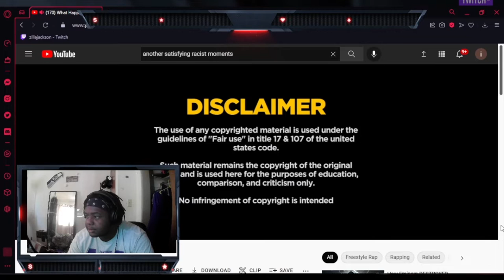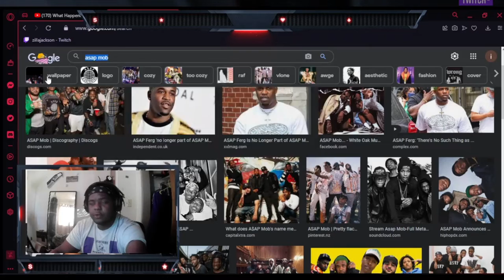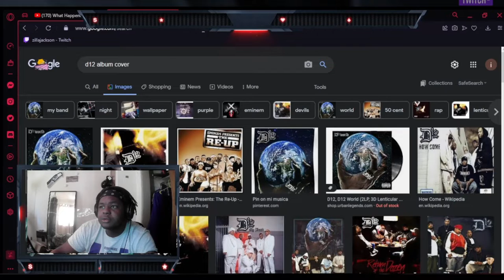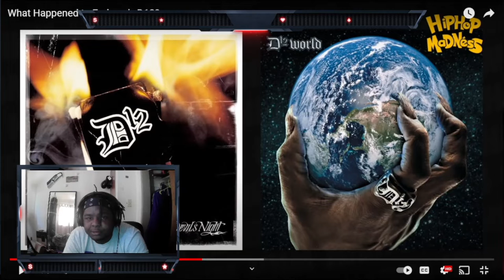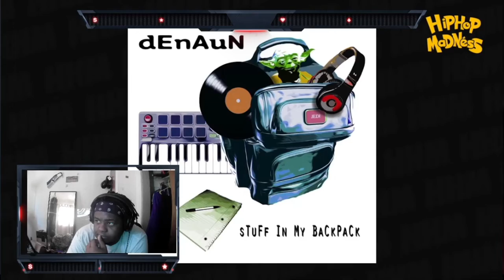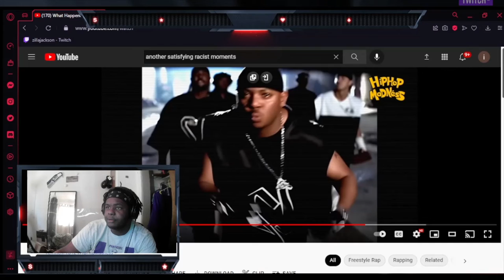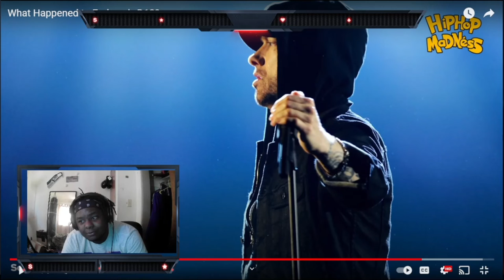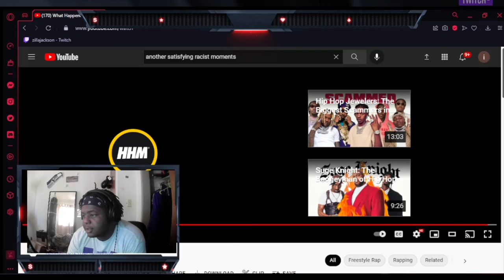Zillajackson reacts to the downfall of D12